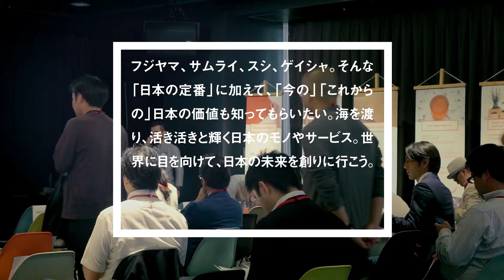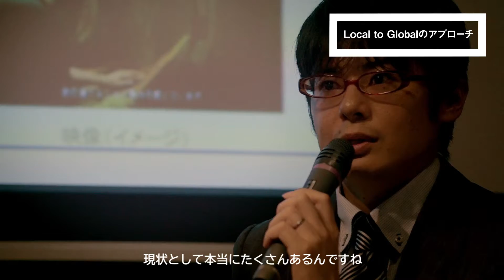2015年9月25日（金）マッチングフェスーJapan Brand Expansionー